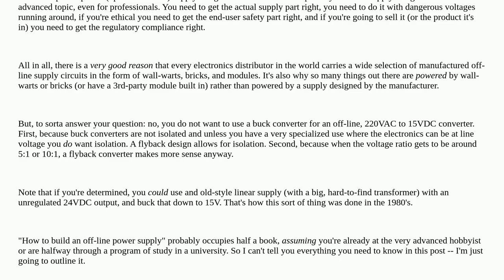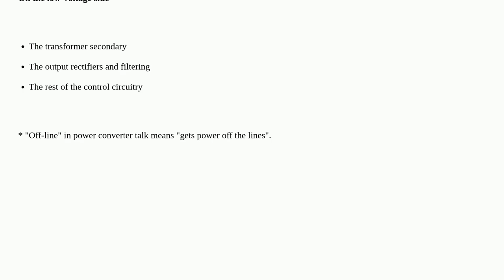Simple SMPS power supply using buck converter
A special thanks goes out to the community

  switch-mode-power-supply buck power-supply